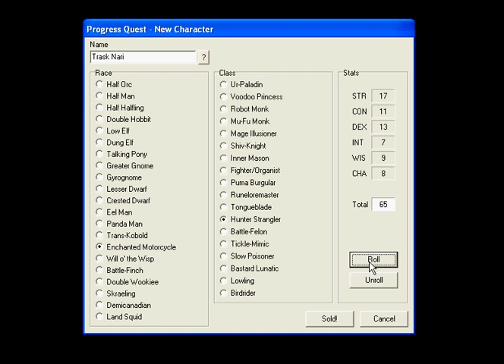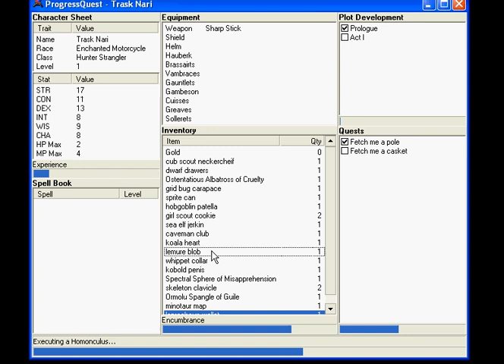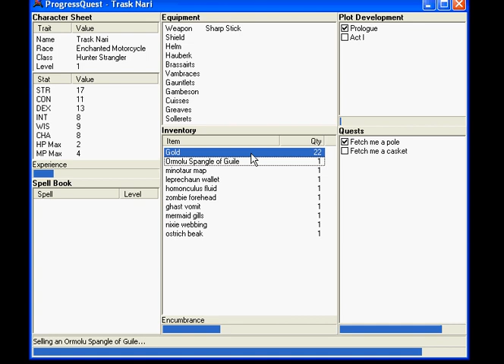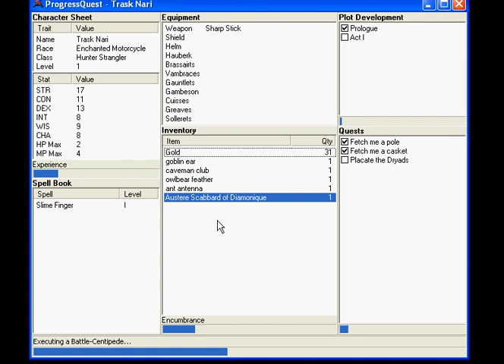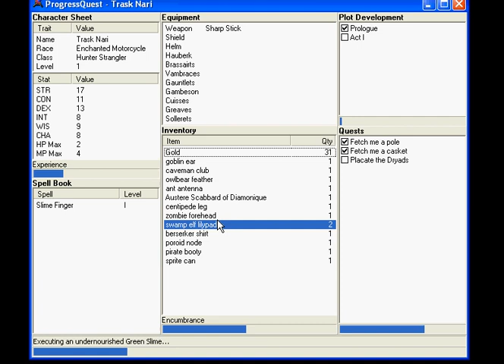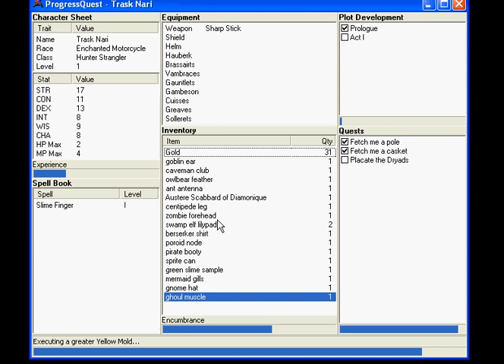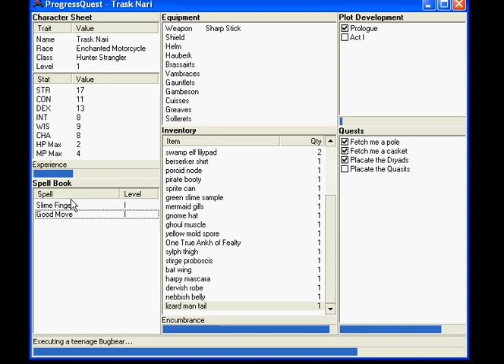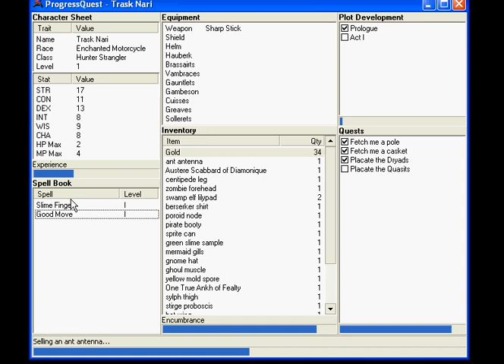Let's Play Progress Quest!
AWESOME.

No, I'm not doing more than one episode of this.